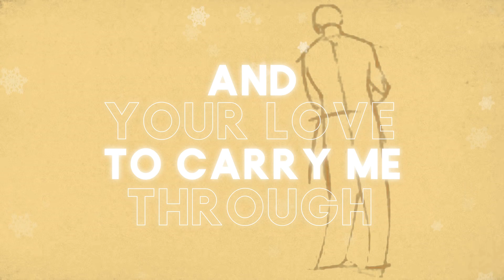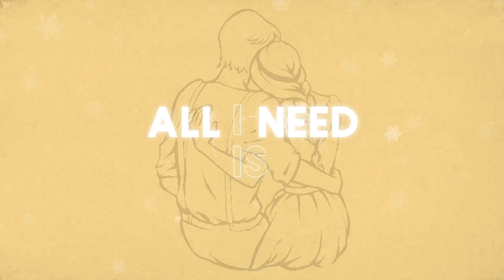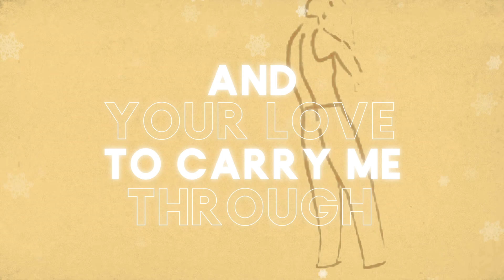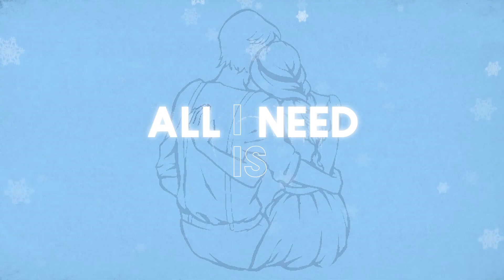YOU Official Lyric Video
YOU are the Oil in My Stride